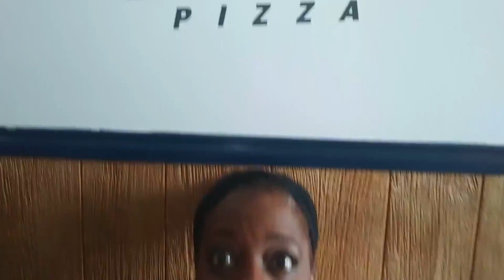Opening of Endzone Pizza!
A visit to Former Bengal Adam "Pacman" Jones and his beautiful wife Tishana's new restaurant!